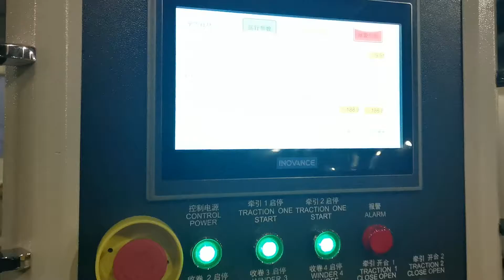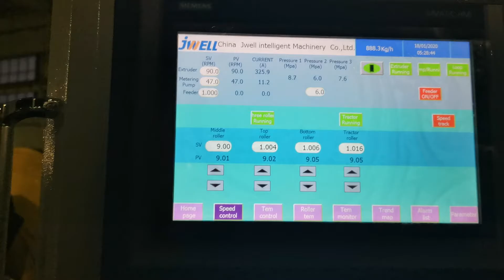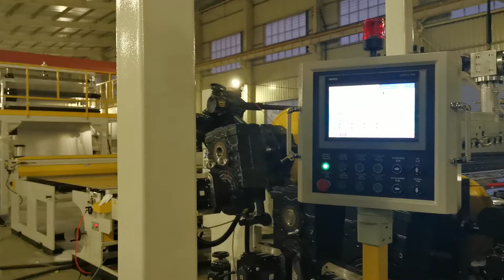PP/PS sheet high capacity extrusion machine